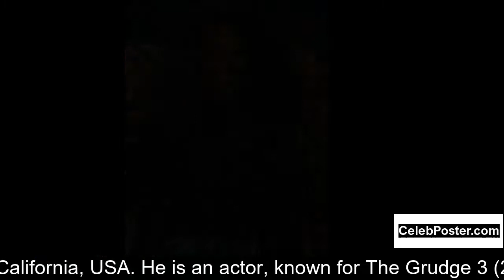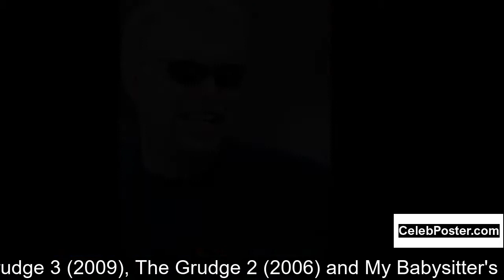Matthew Knight biography